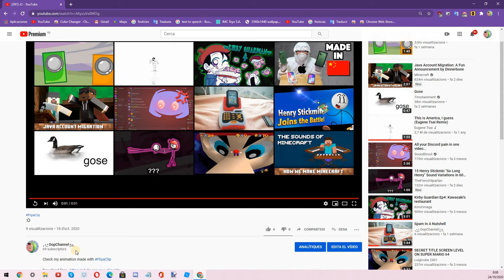Close to the 70 subbies. (SPECIAL COMING SOON)